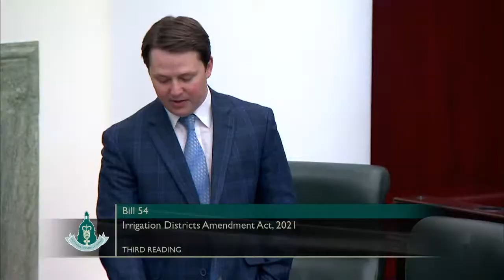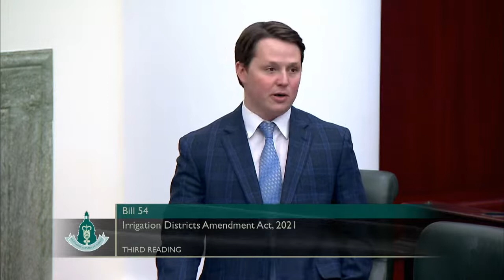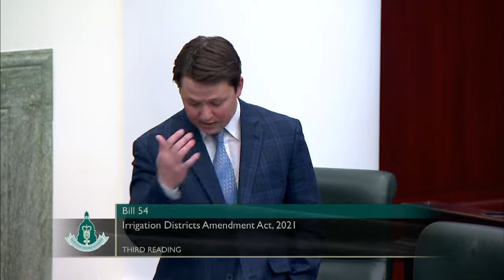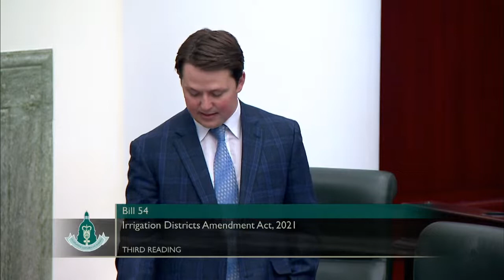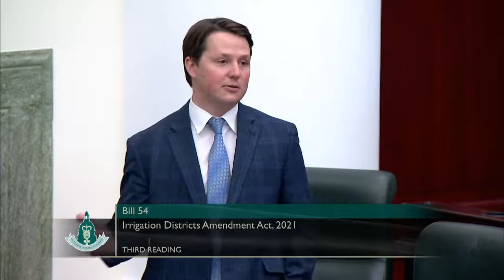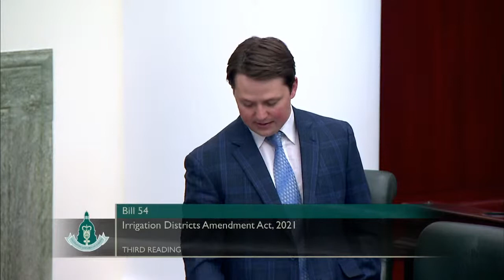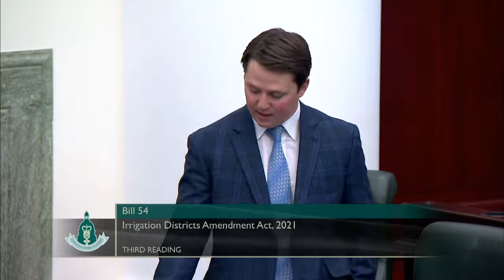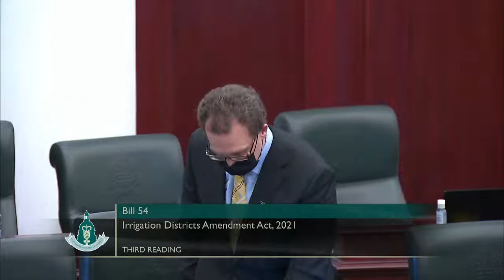April 8th, 2021 - Afternoon Session - Legislative Assembly of Alberta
00:00 Opening
32:03 Oral Question Period
01:23:41 Afternoon Session